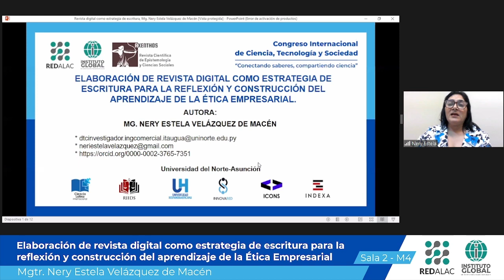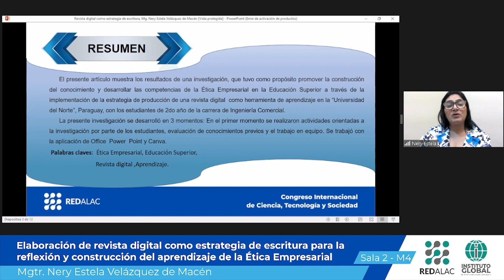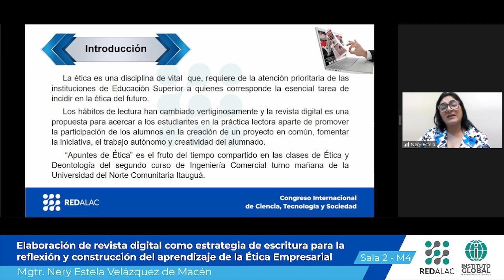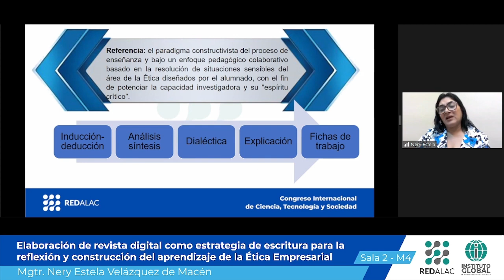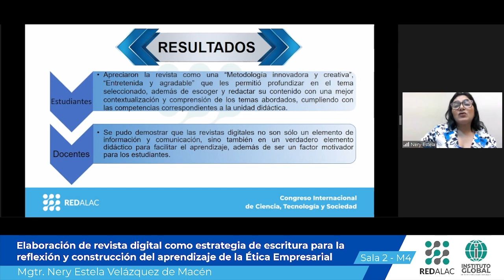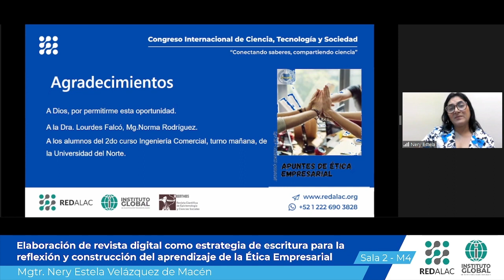Elaboración de revista digital como estrategia de escritura para la reflexión y construcción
Congreso Internacional de Ciencia, Tecnología y Sociedad 2023 - “Conectando saberes, compartiendo ciencia”

Título de la ponencia: "Elaboración de revista digital como estrategia de escritura para la reflexión y construcción del aprendizaje de la Ética Empresarial"
Ponente: Mgtr. Nery Estela Velázquez de Macén

Eje Temático: Educación y Cultura

15 de noviembre de 2023